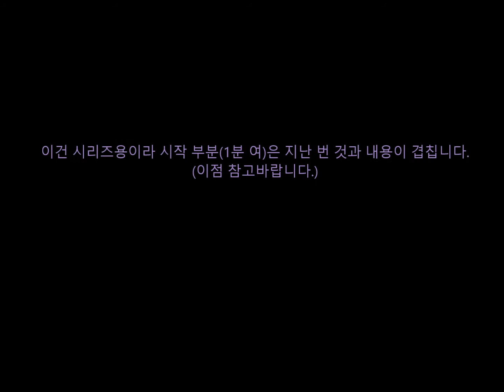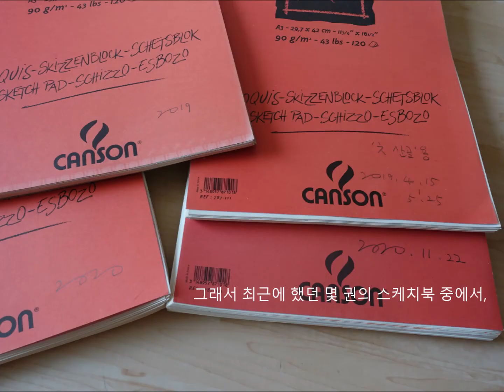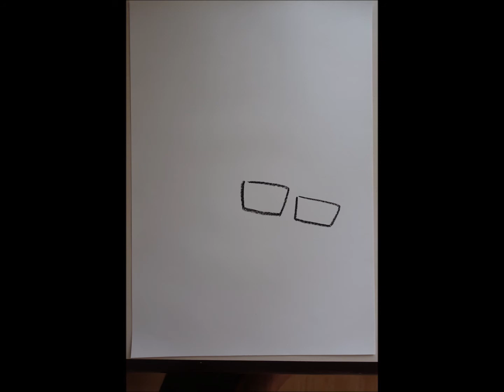'자화상 재생산' (연작-2021-2)'약간 왜곡한 형태'